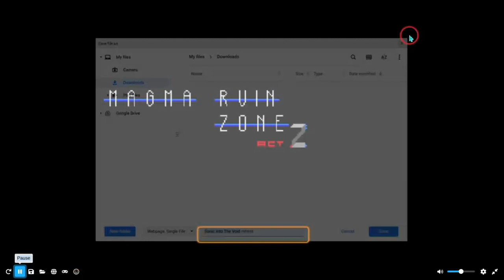Marble Zone But In The Void!! (Sonic Into The Void : Sonic 1 Rom Hack Pt 2)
Sorry That I Did Act And Sorry That I Died :)
And The Only Reason Why I Did This Is The Other One Got A TON Of Views
Im Only Doing Spring Yard If This Gets 50 Views
And First One To Comment Gets A Shoutout In My Next Vid
And Also Shoutout To NTL